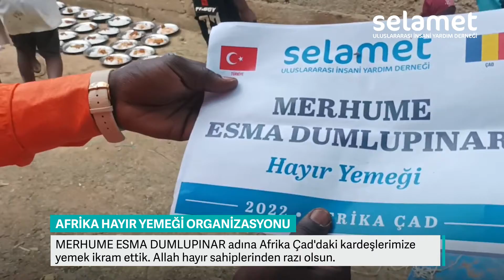MERHUME ESMA DUMLUPINAR Afrika Hayır Yemeği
MERHUME ESMA DUMLUPINAR adına Afrika Çad'daki kardeşlerimize yemek ikram ettik. Allah hayır sahiplerinden razı olsun.

Siz de kendi adınıza ya da sevdikleriniz adına Afrika'daki ihtiyaç sahiplerine yemek ikram edebilirsiniz.

100 kişilik yemek bedeli 2.500 TL dir.